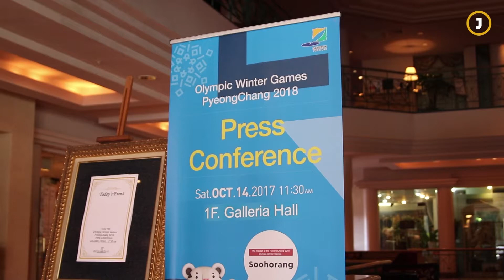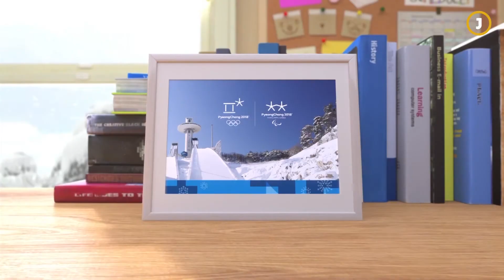최문순 강원도지사 기자 간담회